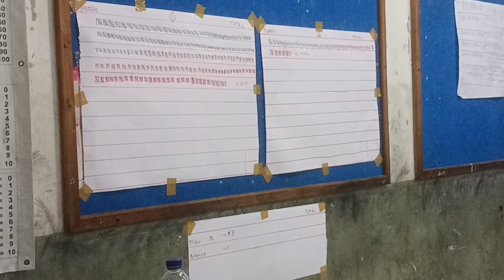PROVIZORIMENTE ELIGIO JOSE DA SILVA MARCAL LIDERA SUKU KOMORO